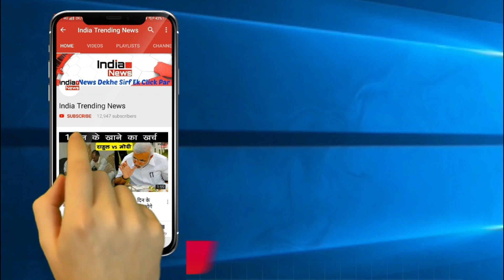Bigg Boss 13 : This Season will Have 4 Major Twists and Turns !!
India Trending News (ITN) : This Season will Have 4 Major Twists and Turns.